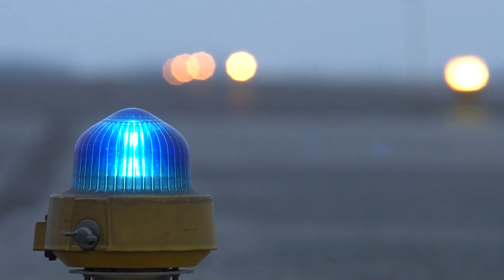Mikołaj ląduje na Podkarpaciu w Jasionce.